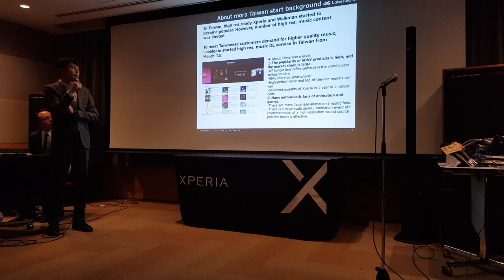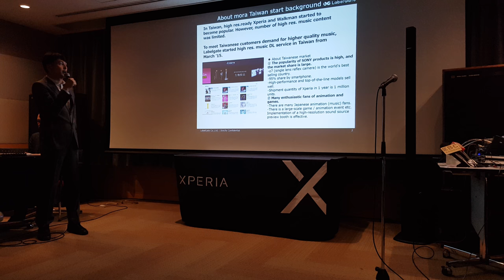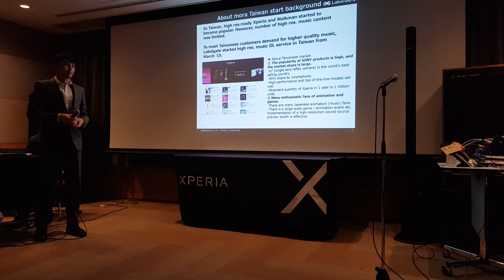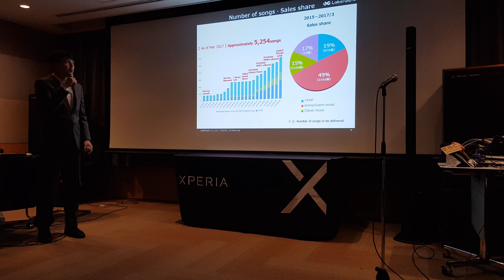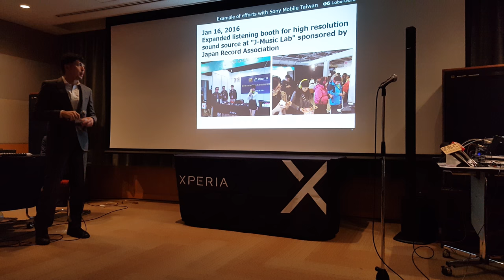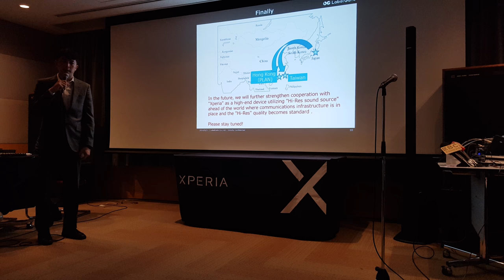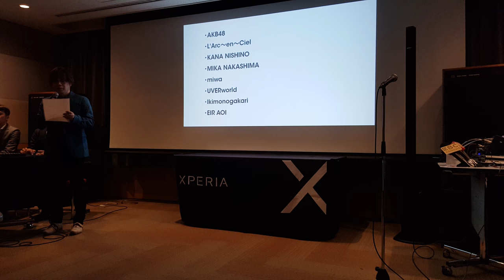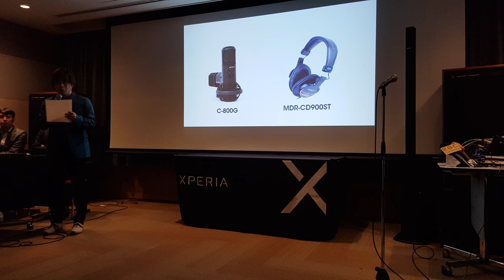0426 Sony Xperia XZ Premium 日本參訪 - Sony Music Hi-Res (Part 2)